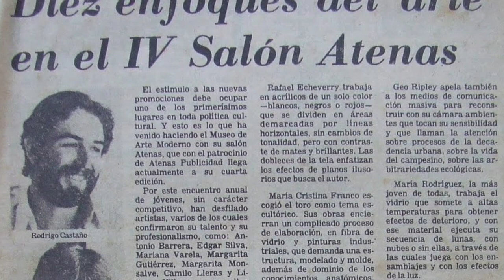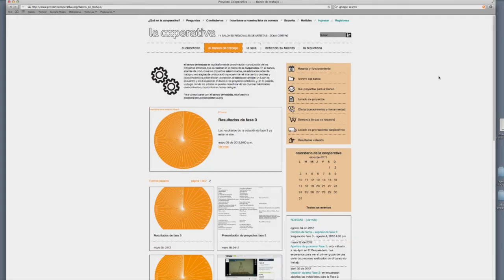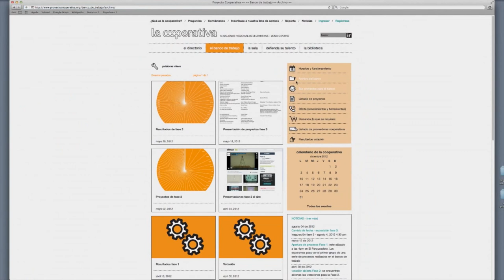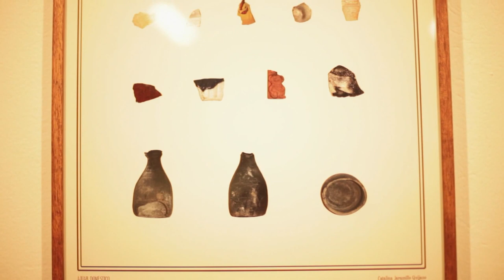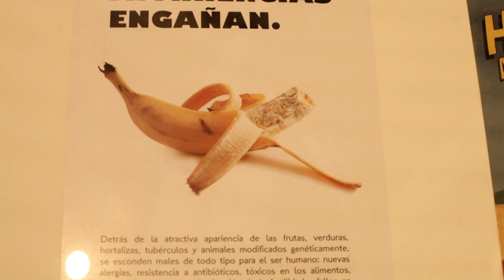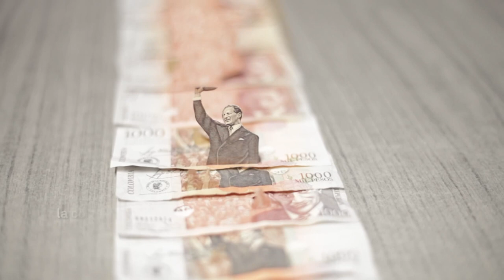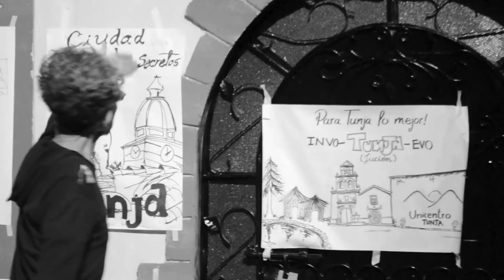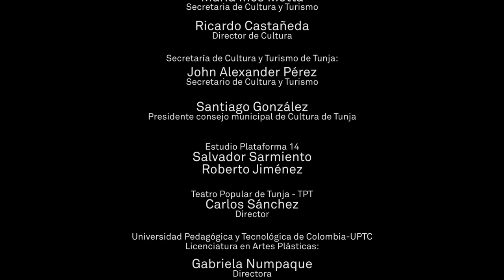Documental la cooperativa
Cinco artistas proponen un esquema alternativo como Salón Regional, generando un proceso que rompe con el acto de validación curatorial. A lo largo del documental asistirémos al
proceso de construcción de un espacio pensado desde las dinámicas del arte.

La cooperativa es una iniciativa de:
Felipe Arturo
Leyla Cárdenas
Nicolás Consuegra
Ximena Díaz
Mónica Páez

Artistas la cooperativa

Fase1

Pintura de Casta
Colectivo Zunga

N5°27"13.4"" O73°26"0.03"":
Narrativas sobre el Puente de Boyacá
Ricardo Garzón
Mauricio Hurtado
Ana Karina Moreno
Diego Armando Muñoz
Margarita Vásquez

Biblioteca de plantas vivas
María Buenaventura

El gran Sol del siglo XXI
David Peña

Después de todo
Nicolás Gómez

Reserva
Otoniel Borda

Salón para personas con déficit de atención
Carlos Bonil

Fase 2

Muro de rosas
Alexandra McCormick y Adriana Salazar

Ajuar Doméstico
Catalina Jaramillo en colaboración con Angélica María Zorrilla

Voiture Balai (Vuelta a la Sabana)
Manuel Quintero

Detector de procesos Artísticos
Camila Echeverría y Daniel Salamanca

Recopilación de Angustias ajenas
Carlos Alarcón

Diálogos
Violeta Ospina

Anclada en contra
Cristian Prieto

Teneral
Sandra Pulido

Efectos políticos de la reivindicación
Ana María Villate

Rafaél Díaz

Fase 3

Acciones Directas
Acción No.3

Bajo 7 Parqueaderos en Duitama
Nodo Duitama

La Gota
Mateo Pizarro y Armando Gómez

la coorporativa
Jorge Sarmiento
William Camilo Gutiérrez

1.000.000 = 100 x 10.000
Chloé Bellóc

The Trans
Colectivo 0'29 y León Felipe Jiménez

Rosita Alfonso e hijo
Mecato

Memoria de una industria en ruinas
Gonzalo Angarita

Final de Certezas
Fredy Buitrago

Cascaída einsesteniana
Colectivo El Buque

Piedra ancestral
Colectivo Simbiosis

Sangre con semen
Nadia Granados

Adoptando.org
Natalia Guevara

La casita de la bruja
Sara Milkes

Apariciones
Natalia Sorzano

Rescatando la ternura
Juan de Jesús Manrique
Natalia Mantilla
Carlos Aguirre
Fabio Valencia
Nataly Cespedes
Hector Valencia
Ariadna Barros
Emilio Morales
Víctor Hugo Guerrero
Keisy Granada
Daniel Arcos
Lorena Manrique Pérez
Lorna Boneth Melo

Fase 4

Exposición antológica
En Tunja "Todo está muy caro"
Antonio Caro

Entrevistados:

Equipo TransHistor(ia)
Jaime Cerón
Mario Opazo
Luis Fernando Ramírez
Salvador Sarmiento
Santiago González
Roberto Jiménez